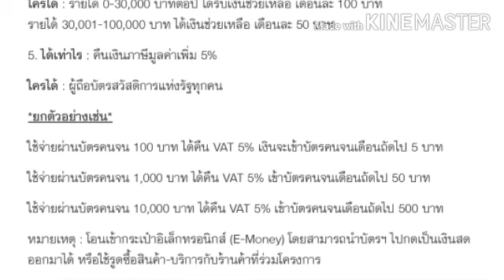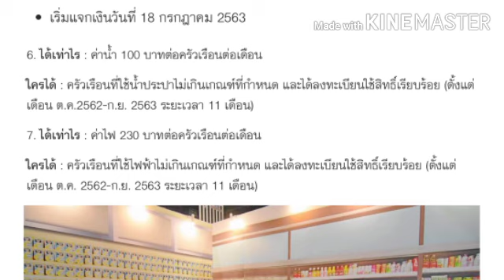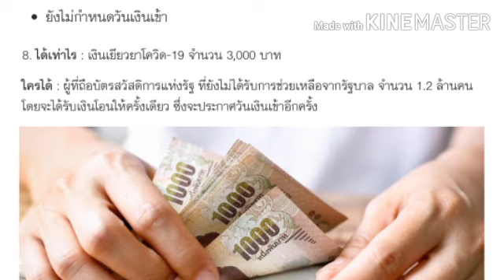บัตรสวัสดิการแห่งรัฐ เดือน ก.ค.เงินเข้า 8 เด้ง เยียวยา 3 พันเข้าด้วย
บัตรสสวัสดิการแห่งรัฐ บัตรคนจน เยียวยา 3,000